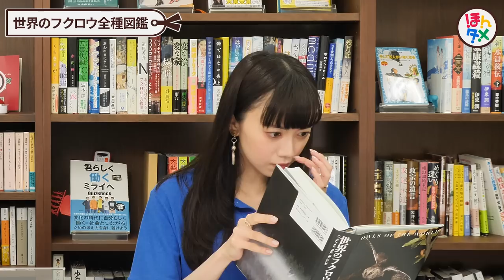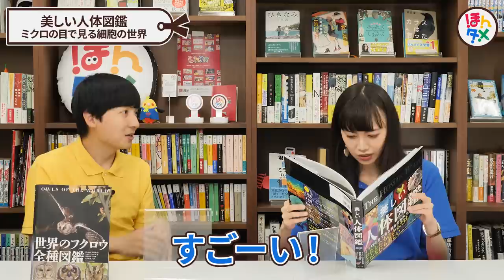おすすめ(!?)図鑑3選【知的好奇心を揺らせ】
📚今回の紹介動画📚

■『世界のフクロウ全種図鑑』ハイモ・ミッコラ:著、早矢仕有子:監修、五十嵐友子:翻訳 / エクスナレッジ

■『美しい人体図鑑 ミクロの目で見る細胞の世界』コリン・ソルター:総編集、奈良信雄:監修、三村明子:翻訳 / ポプラ社

■『ふしぎな鉱物図鑑』渡邉克晃 / 大和書房